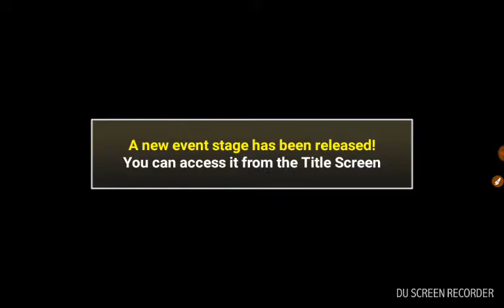More cats now🐱🐱🐱🐈🐈🐈yay